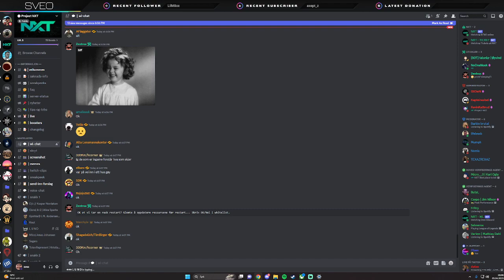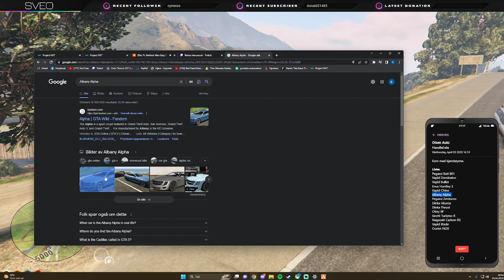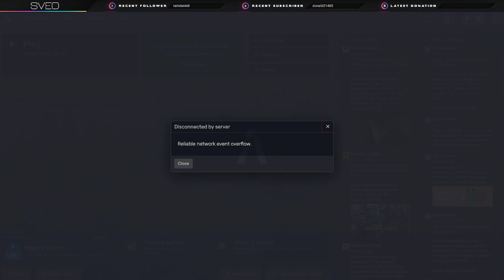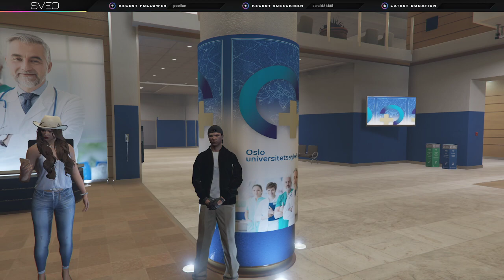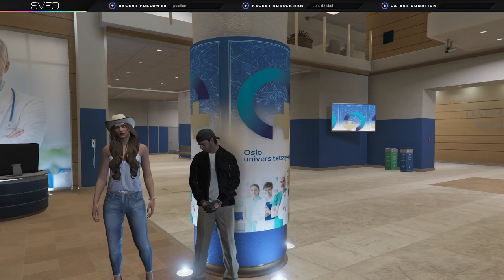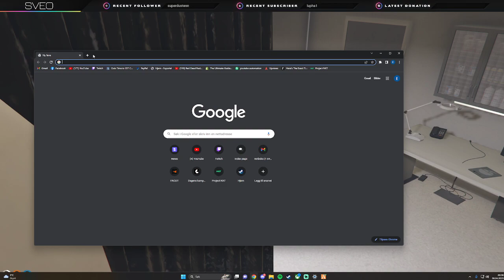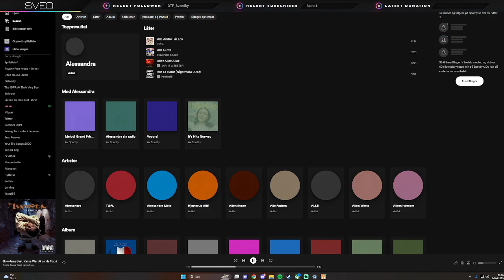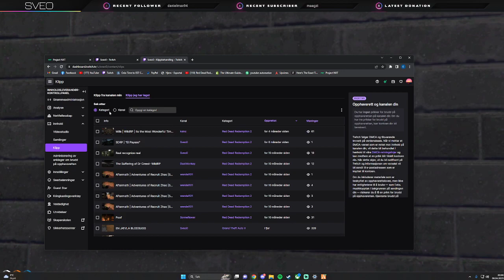05.04.23 | NXT | Ollie Ochoa | Steg for Steg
VOD  fra streamen min 05.04.23